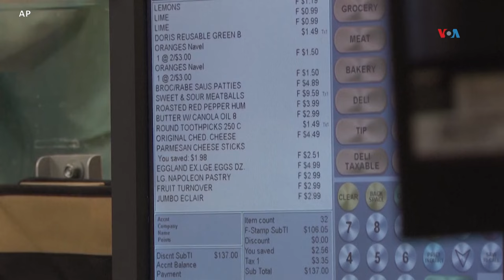Expectativas sobre el discurso del Estado de la Nación de Joe Biden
Son muchos los temas que podrá abordar el presidente Joe Biden cuando pronuncie el discurso, este jueves, sobre el Estado de la Nación ante el Congreso, su gabinete y los magistrados de la Corte Suprema. Y como nos explica Iacopo Luzi de la Voz de América, cobrará un matiz especial porque este año habrá elecciones presidenciales.